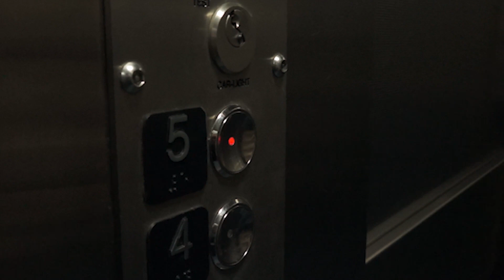Sequence of events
This was created as a university project.